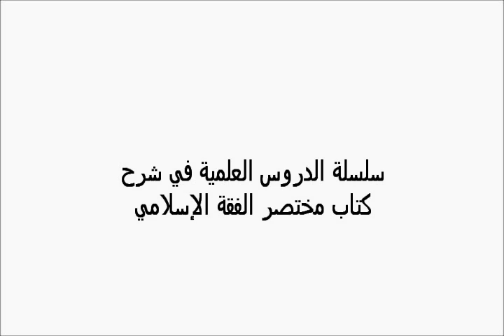الدرس الثاني للشيخ حامد ولي في مختصر الفقه الإسلامي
سلسلة دروس كتاب مختصر الفقة الإسلامي
الدرس الثاني
لفضيلة الشيخ/ أبو حسان حامد بن محمد ولي
الجمعية الإسلامية- جامعة نوتنجهام - بريطانيا
Class 2 on Explanation of the Summery of Islamic Jurisprudence Book for Sheikh Hamid Waly in Nottingham University Islamic society in Arabic language
Explaining  the Book of the Summery of Islamic Fiqh
Class 2
By Sheikh\ Abo Hassan Hamed Waly
Islamic Society, University of Nottingham